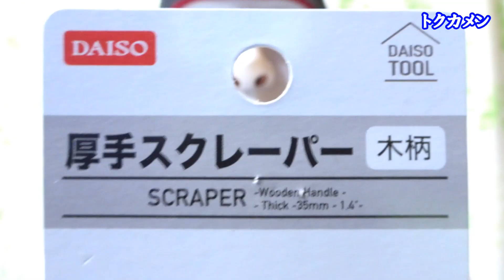ダイソーのスクレーパーは先曲がりタイプ【１００円ショップ】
ダイソーの厚手スクレーパーは先曲がりタイプ（刃先が曲がっている）で木柄なので使いやすい【１００均】
★ダイソーの工具特集（１００円ショップ）